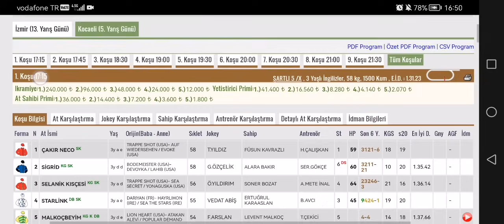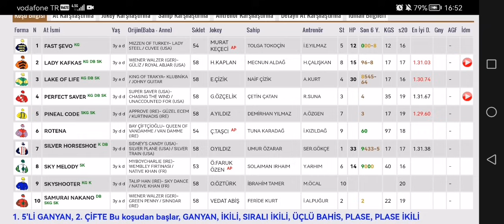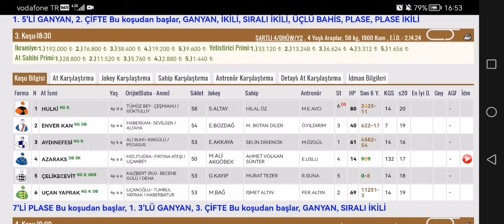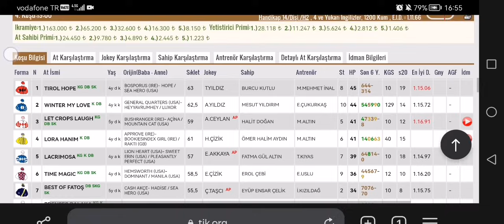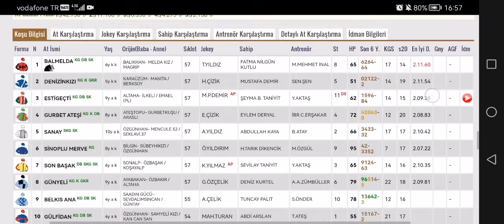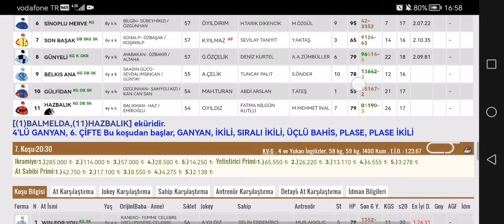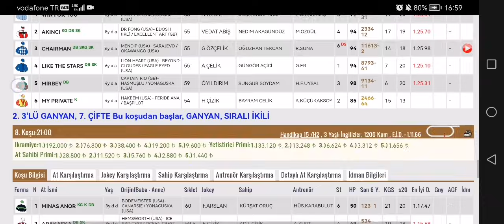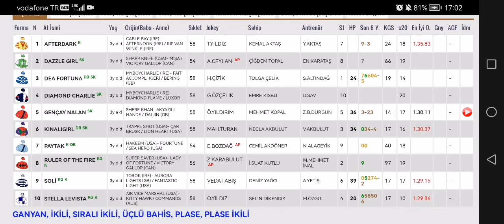1 Şubat 2024 Perşembe Kocaeli at yarışı tahminleri Kocaeli altılı ganyan tahminleri